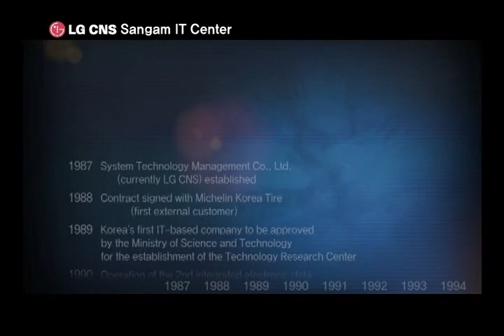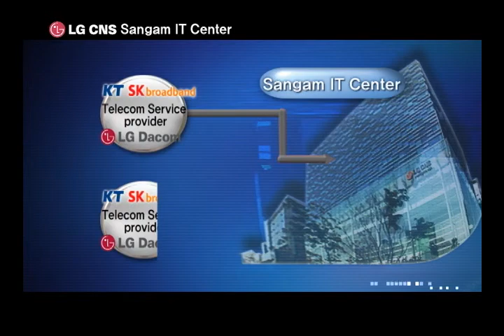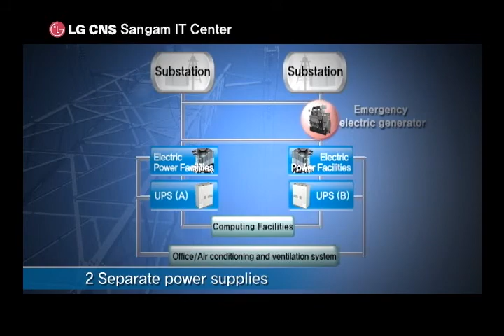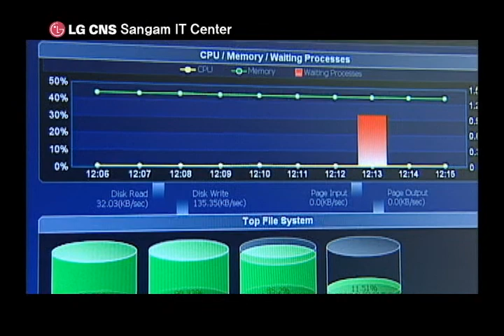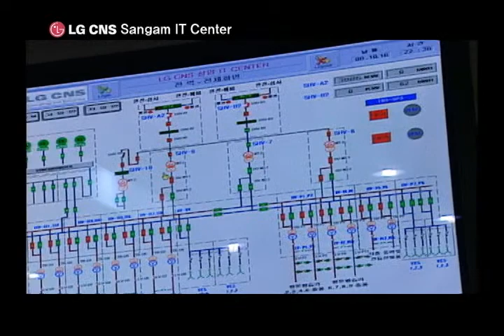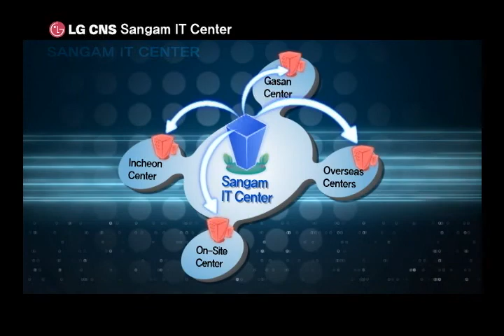LG CNS Sangam IT Data Center (ENG).wmv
LG CNS Sangam IT Data Center is Korea's largest inte- grated IT center, for a complete customer infrastructure based on accessibility and stability.